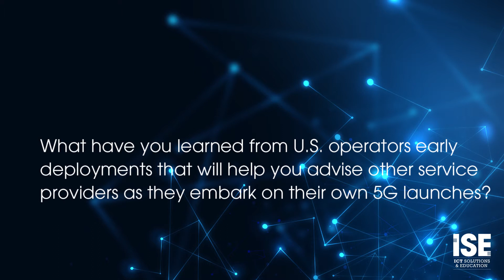Executive Insights With Chris Pearson, President of 5G Americas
Learn Chris Pearson’s insights about 5G transformation, new standards, and how to create the right kind of work/life balance.